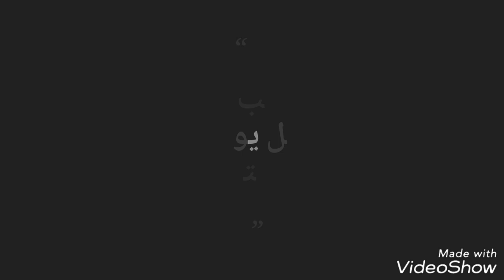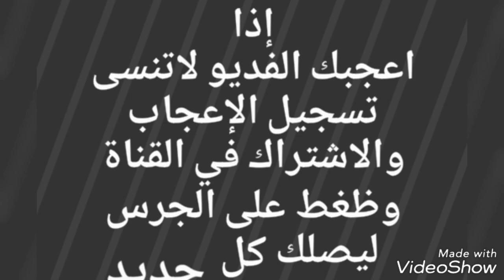معزا بيشيات عدد 10 مضاريع ودفيع للبيع التفصيل ☜ ( تم البيع )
حراج على غنم جنوبيات
تم البيع